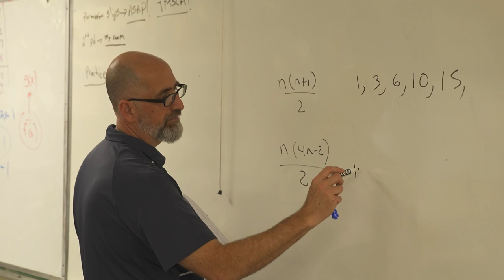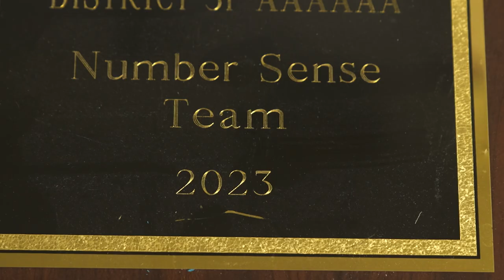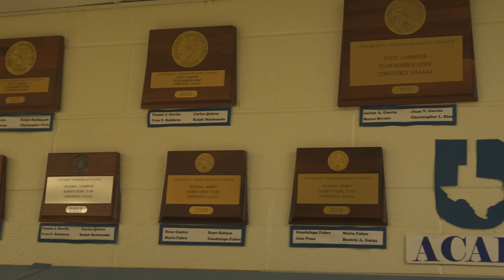Edinburg North High School Number Sense Team Earns Numerous Awards!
Follow the successes of Edinburg North's UIL Number Sense team, built upon through hard work and dedication with many awards to their name!